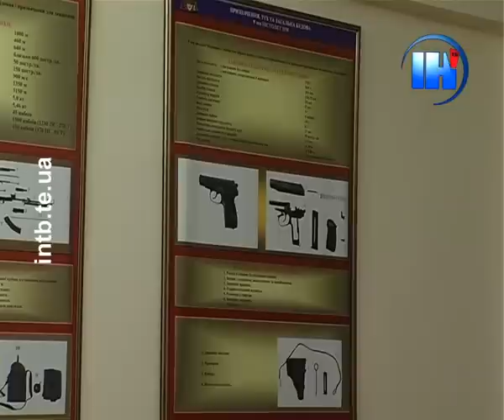Тернополян навчають, як діяти у разі війни